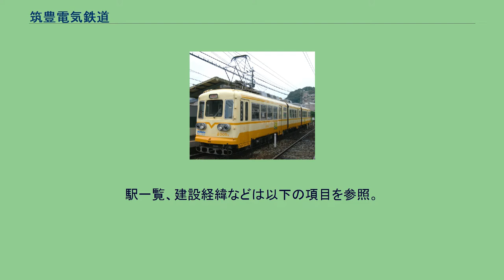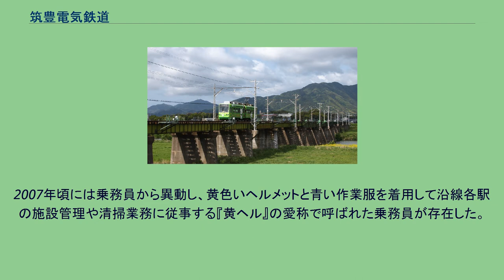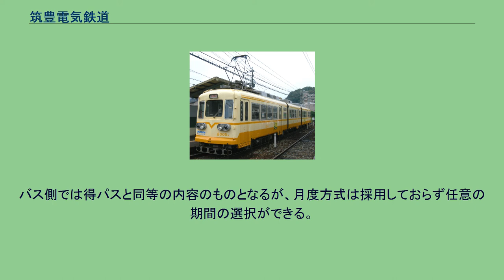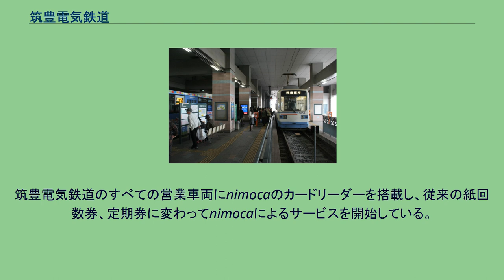筑豊電気鉄道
黒崎駅前駅 かつての計画を彷彿とさせる遠賀川橋梁 筑豊電気鉄道株式会社（ちくほうでんきてつどう）は、福岡県北九州市八幡西区から直方市に至る地域で鉄道を運営する鉄道事業者。
通称：筑鉄、ちくてつ、または筑豊電鉄。
利用者の一部からは筑電（ちくでん）と呼ばれることもある。
西日本鉄道（西鉄）の完全子会社である。
本社は福岡県中間市鍋山町1番6号。
2000年からは西鉄の黒崎駅前 - 熊西間の第二種鉄道事業者となり同区間の運営も行っていたが、2015年3月1日にこの区間の資産が筑豊電気鉄道に移管された。
北九州から直方を経て福岡を結ぶ鉄道を計画していたが、直方までの開業に留まった（筑豊電気鉄道線の歴史の項目も参照）。
かつては西鉄大牟田線（現・天神大牟田線）とつなげる構想もあり、その後も飯塚市までの延長が審議されたこともあったが、双方共に実現には至らなかった。
1956年1月30日に制定された。
1996年末まで使われていた当時の西鉄の社紋に似せているが、上半分が2本のツルハシを模した形になり、下半分の輪郭がやや太くなっている。
ツルハシは炭鉱に通じ、当時西日本有数の産炭地であった筑豊炭田を通過する鉄道であることを象徴する。
駅一覧、建設経緯などは以下の項目を参照。
2000形 2005編成「黄」 西鉄北九州線と相互乗り入れを行っていたため、路面電車タイプの車両を使用している。
開業当初は自社車両を保有せず、西鉄北九州線の車両を5両借入し、この借入車と同線からの乗り入れ車両で賄っていたが、1976年に西鉄福岡市内線で使用していた連接車を譲受して以降、自社車両を保有するようになった。
なお、それら全車が吊り掛け駆動方式となっていた。
筑豊電気鉄道は、2015年に新型低床車両5000形を導入する前は、電車を保有する日本の鉄軌道事業者で唯一、カルダン駆動方式の電車を1両も保有していなかった。
また、ステップレス車両を保有しない路面電車型車両による事業者も筑豊電気鉄道が日本唯一であった。
以後、2017年12月までにさらに3編成の新型低床車両を導入した。
車両基地は黒崎（元西鉄北九州線黒崎車庫。西黒崎駅隣接）と楠橋にあり、検車機能が楠橋に、工場機能が黒崎にある。
開業当初は乗務員養成が間に合わず、西鉄北九州線の乗務員が乗務していたが、開業後に順次養成を進め、自社で賄うようにした。
2004年からは、鉄道事業法による鉄道の電車を運転するのに必要な日本の国家資格である甲種電気車操縦者運転免許証の取得を西日本鉄道の電車教習所に有償で委託している。
乗務員の制服は、2008年3月17日に親会社の西鉄が制服を改定したのに伴い、現在では西鉄と同じ黒を基調したものに変更された。
制帽の社紋と名札以外は西鉄と同じである。
2016年3月11日まではすべての列車で、かつての日本全国で標準だった黒くて硬い「車掌カバン」を吊るした車掌が乗務し両替や回数券の発売を行っていた。
しかし、2014年よりICカードの導入に向けた自動両替機付運賃箱の設置、自動放送の導入、扉扱いの運転士操作への変更、各駅への後方確認用ミラーの設置などが行われ、車掌が乗務しなくても運行できる体制が整備された。
そのため朝・夕ラッシュ時を除く昼のみ扉の開閉と両替は車掌が行い、進行方向の運転台横の扉のみ運転士が扉の開閉操作を行っていた。
そして2016年3月12日より平日の朝・夕ラッシュ時を除いてワンマン運転が実施されることとなった。
2007年頃には乗務員から異動し、黄色いヘルメットと青い作業服を着用して沿線各駅の施設管理や清掃業務に従事する『黄ヘル』の愛称で呼ばれた乗務員が存在した。
鉄道線で多く見られる距離制、あるいは軌道線で多く見られる均一制ではなく、路線バスなどで見られる区間制を採用している。
筑豊直方駅 - 黒崎駅前駅間を7区に分けており（各区間の境界は木屋瀬駅・筑豊香月駅・筑豊中間駅・三ヶ森駅・森下駅・熊西駅）、何区乗車したかで運賃が決められている。
従って、2駅間であっても区間境界駅をまたいで乗車した場合は2区分の運賃が必要となる。
そのため、穴生駅 - 三ヶ森駅間が営業キロ2.7kmで運賃250円であるのに対し三ヶ森駅 - 筑豊中間駅間が2.9kmで200円というように乗車する区間によっては距離に対する運賃が逆転する場合がある。
運賃は車内精算が基本で、車内に設置されている整理券発行機で整理券を取り、降車時に車内で直接現金またはICカードで...